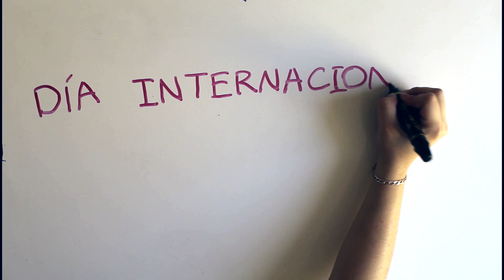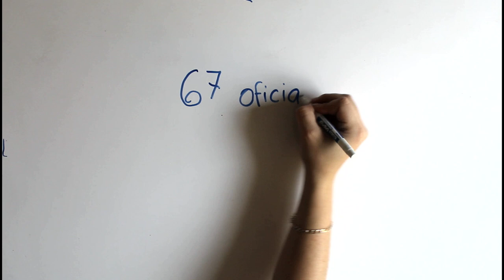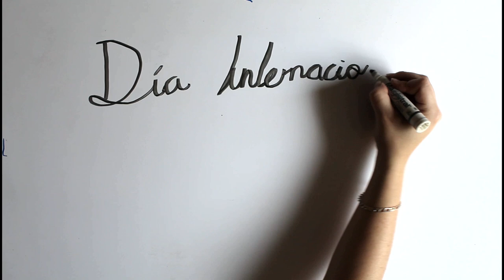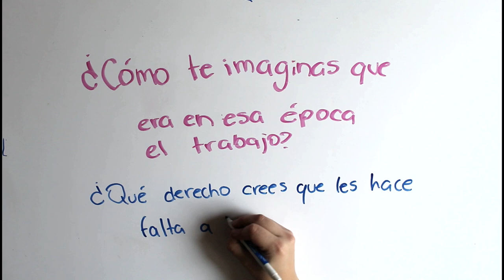Día del Trabajo. 1 de Mayo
Un día donde nadie trabaja. ¿Sabes por qué lo conmemoramos?
¡Ayúdanos compartiéndolo con tus amigos! Hagamos esta comunidad cada vez más grande.
¿Qué tema te gustaría ver? Queremos saber.

Sigue a nuestro equipo en instagram:
DIBUJOS: @hey_suss